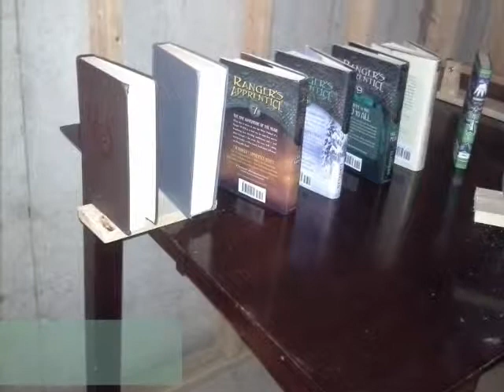Rube Goldberg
Robert & Quinn's Rube Goldberg for Honors Physics